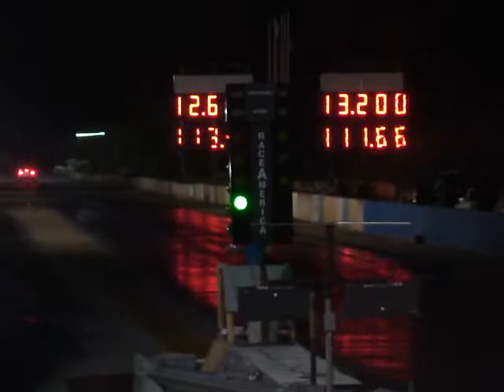Lexus ISF 13;20 -335i BMW blanco 12;6